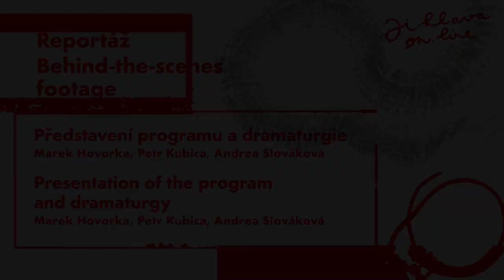Ji.hlava on-line začala! Marek Hovorka, Petr Kubica a Andrea Slováková o programu on-line festivalu.